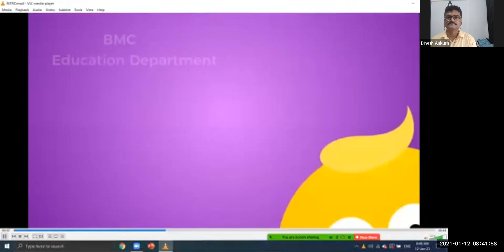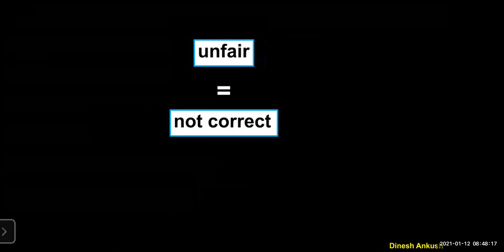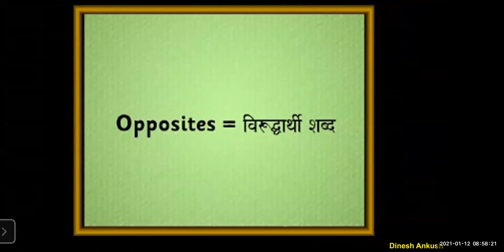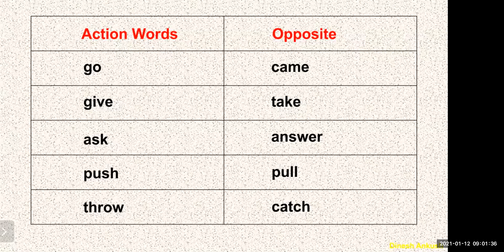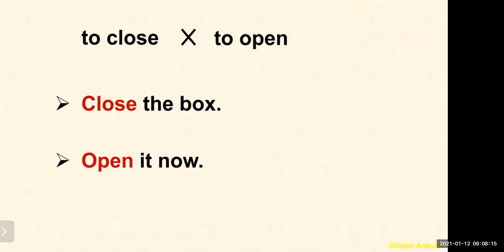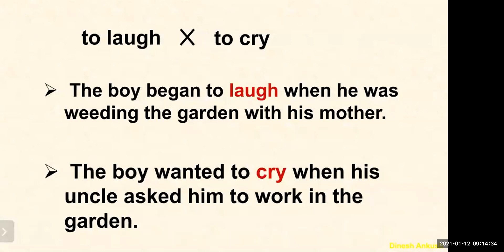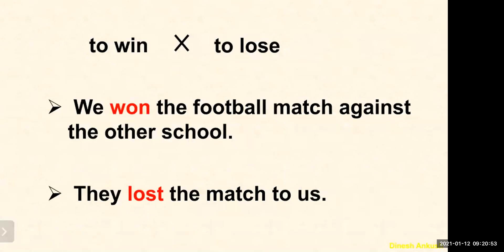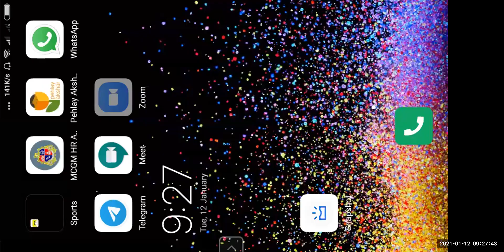Std 5 English (12/01/2021) Opposites 1 - Go and come part 2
कोविड -१९च्या कालावधीत आपली गतिशीलता मर्यादित झाल्यामुळे शिक्षणाची गाडी रुळावरून घसरता कामा नये.हा दृष्टीकोन लक्षात घेऊन,बृहन्मुंबई महानगरपालिकेनं देशभरातील विद्यार्थ्यांना घरी बसल्या,विनामूल्य,दर्जेदार शिक्षण प्रदान करण्याकरिता 'एजुकेशन फॉर ऑल इनिशिएटिव्ह' अंतर्गत हे चॅनेल सुरू केले आहे.

अध्यापनाचा विषय: English
(मंगळवार दि.12/01/2021)

शिक्षकाचे नाव: Dinesh Motiram Ankush
शाळा: Ramabai Sahakarnagar Mun. Marathi School No. 2
वाॅर्ड: N, Ghatkopar

चॅनेल नोडल ऑफिसर:
नाव: वृषाली सुरेश खाड्ये
शाळा:पासपोली मराठी मुंबई पब्लिक स्कूल क्र.1
वाॅर्ड : S

या व्याख्यानात समाविष्ट घटक/उपघटकाचे नाव: Opposites 1 - Go and Come (Part 2)

अध्ययन निष्पत्ती:
1) Give meanings of new words.
2) Tell opposites.
3) Frame sentences using action words and describing words.

पुढील दिवसाचे व्याख्यानांचे वेळापत्रक
(बुधवार दि.13/01/2021)
1) गणित
2) परिसर अभ्यास भाग 1

श्रेय:
1) E teach English BCPT